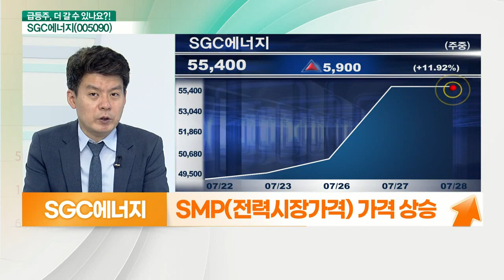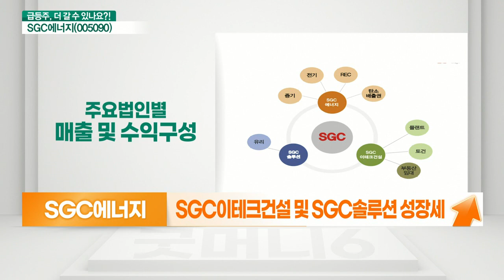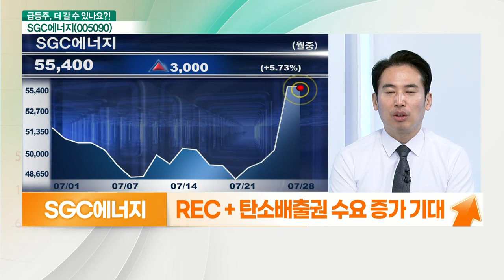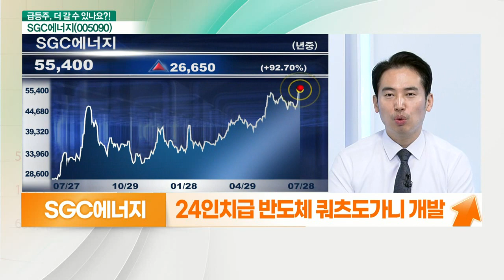SGC에너지(005090)... 실적에 트렌드를 더하다_기대해도 괜찮아 (20210728)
SGC에너지(005090)
- 집단·신재생에너지 사업 영위
- 군장에너지·이테크건설·삼광글라스 합병사
- SMP(전력시장 가격) 상승
- SGC이테크건설 및 SGC솔루션 성장세
- 2분기 실적 호조 (합병 효과 반영)
- 미래를 향한 사업 확장
- REC + 탄소배출권 수요 증가 기대
- 자회사 SGC그린파워 바이오매스 발전소 건립
- 연간 60만톤 규모 탄소배출권 판매 이익 기대
- 24인치급 반도체 쿼츠도가니 개발